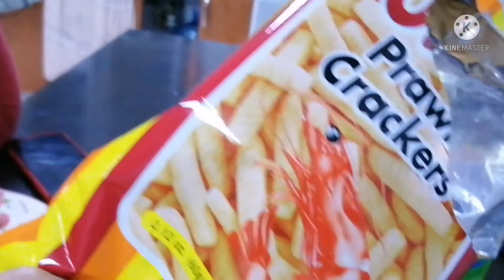A day in the life.. 💜